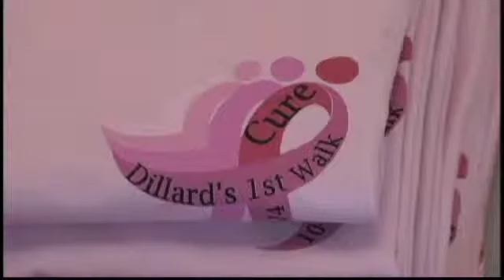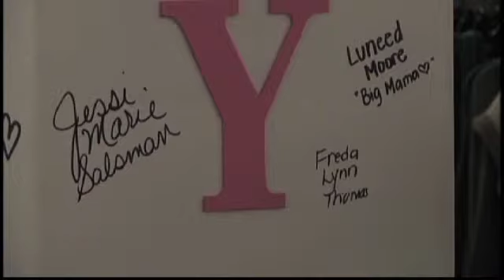Dillard’s Fit for the Cure